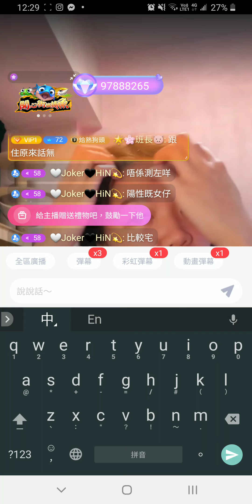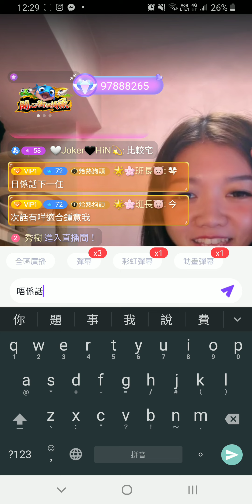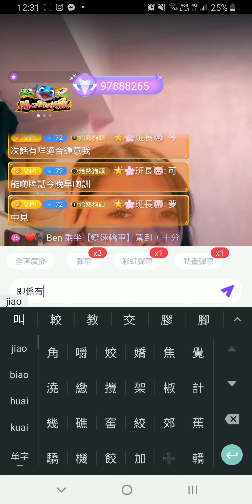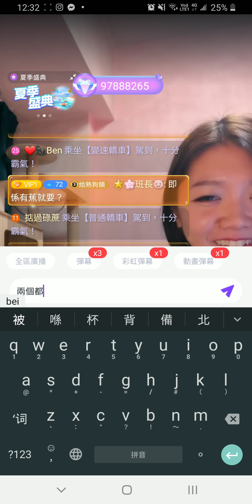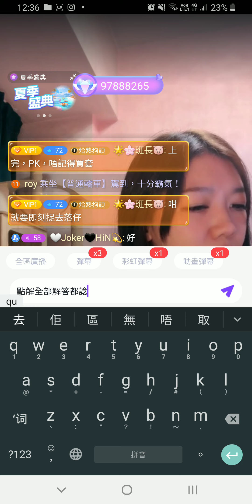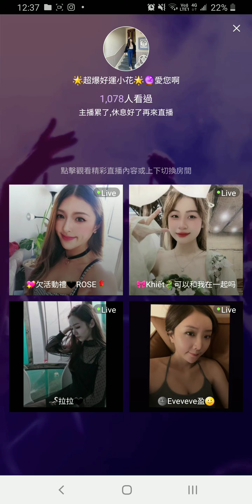占卜吸引類型